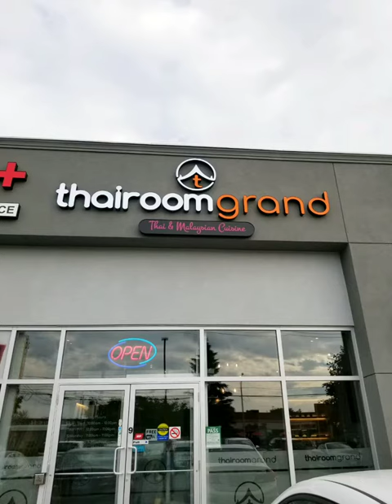Thai and Malaysian food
Restaurant: Thairoomgrand

A must visit for authentic Thai and Malaysian food. Very well maintained restaurant, friendly staff with great customer service, and the Chef always did a phenomenal job! Beautiful food presentation too.

Located at Unit 9, 861 York Mills Road, Toronto